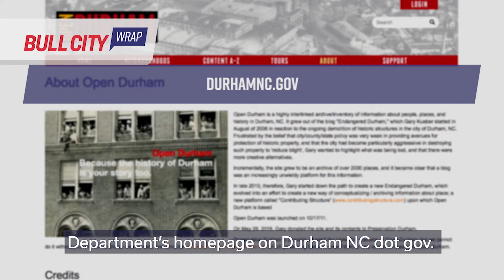Bull City Wrap ep. 34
Miss an episode of Bull City Today, catch up on Bull City Wrap:
- The proposed @dprplaymore Aquatic Facilities Master Plan has Durham residents swimming in possibilities.
- Find out how to have a say in turning the historic Norfolk-Southern rail corridor into trails and green space in downtown Durham.
- The Durham Planning Dept. & @PreserveDurham are updating its history on our neighborhoods. Find out how you can get involved.
- Find out how you can see the largest outdoor public art photography exhibit in the world right here in Durham..